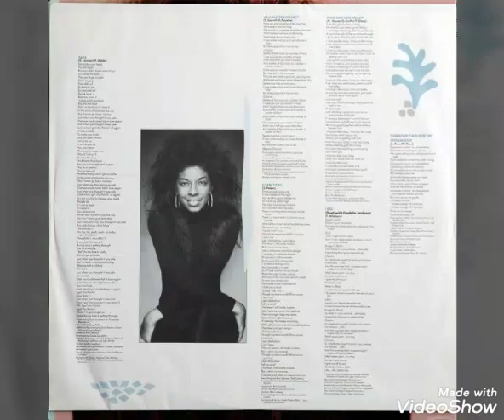Natalie Cole - Good To Be Back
Real music. Enjoy! R.I.P. Ms. Natalie Cole